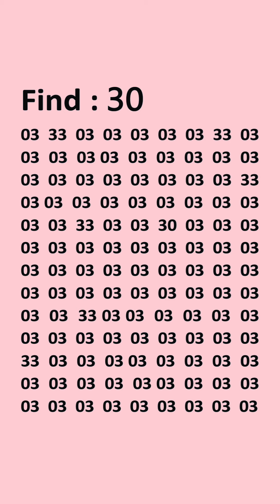June 20, 2024